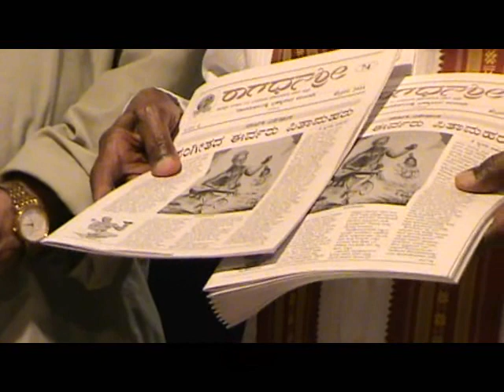Udupi: Moderation is the art of Vitality: R. K Srikantan.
Udupi. Feb 3 2014: Beauty of art, importance, culture is way difficult to explain so that's why it is called moderation is the art of Vitality said Carnatic vocalist Padma Bhushan Dr. R. K.Srikantan.